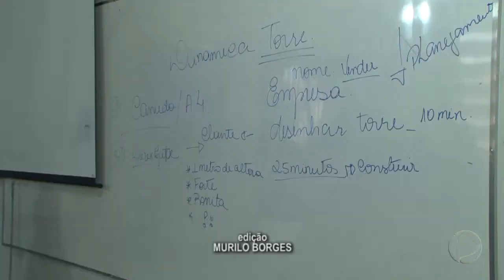ACESSUAS OFERECE CURSO DE QUALIFICAÇÃO PESSOAL E PROFISSIONAL ALTO ARAGUAIA